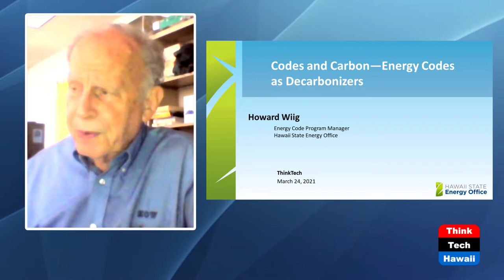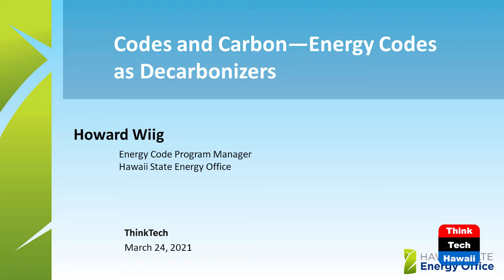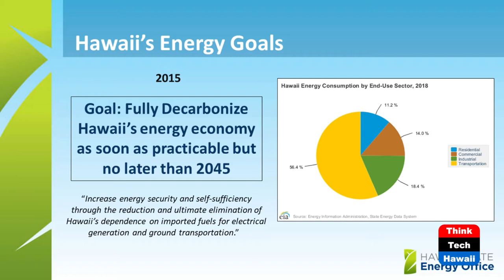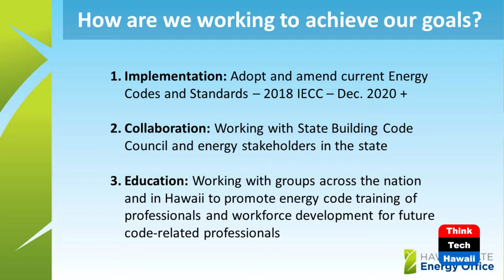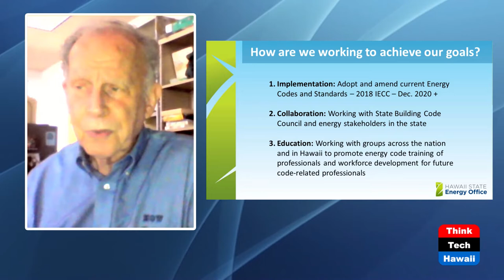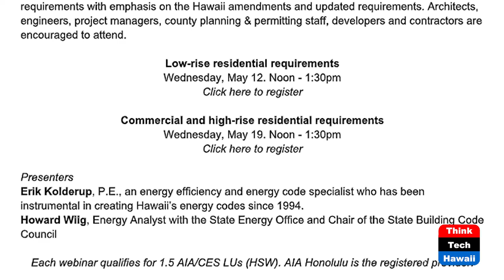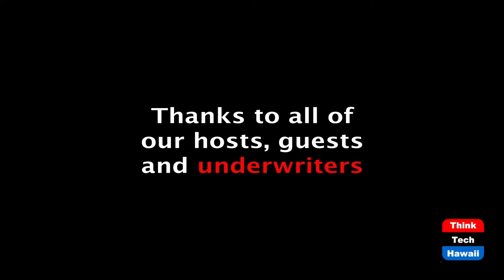Codes and Carbon: Energy Codes Decarbonize (Hawaii: State Of Clean Energy)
Efficiency leads the decarbonization charge.  The host for this episode is Mitch Ewan.  The guest for this episode is Howard Wiig.

Hawaii leads the way in striving for a carbon-free (i.e.-no carbon dioxide emissions) economy.  The fastest and most cost-effective first step is employing equipment that uses just a fraction of  equipment it replaces.  For instance, a brand new Energy Star refrigerator with all the bells and whistles uses about one-third as much electricity as an old clunker fridge.  Energy codes and efficiency standards apply that principle to whole homes and whole buildings.  Hawaii's new energy codes will reduce Hawaii's electricity costs by $1.4 billion over 20 years.